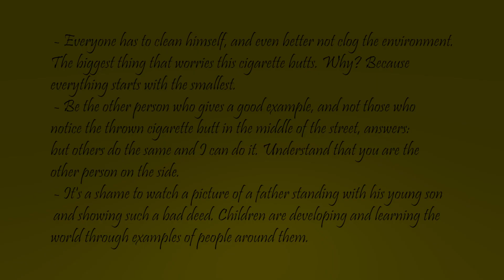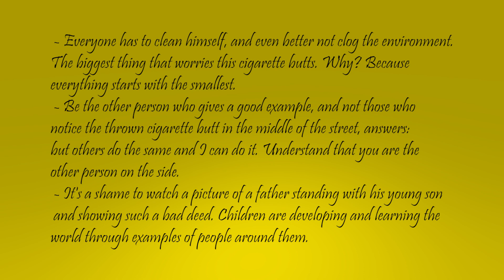Everyone of you can do it!)